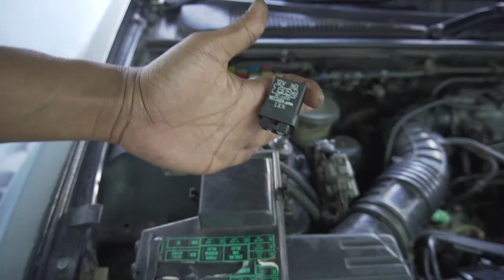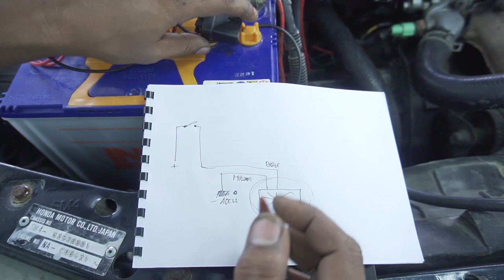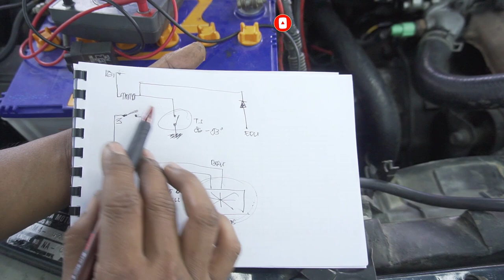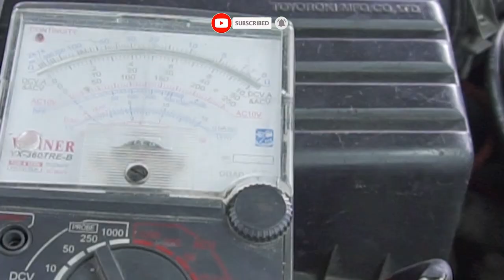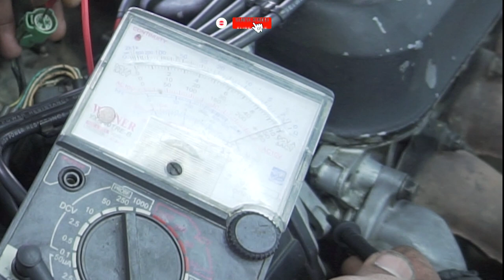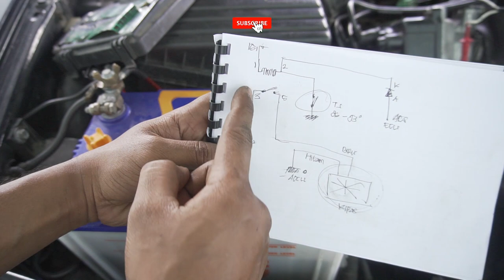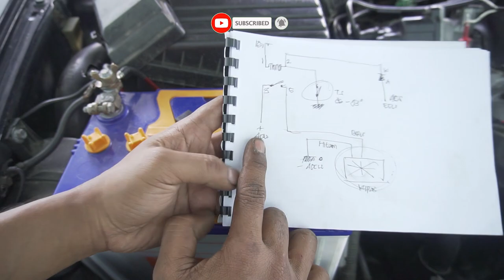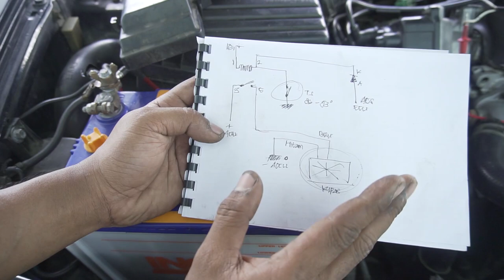Kipas Radiator Nyala Terus Dan Tidak Otomatis - Wiring Diagram Cooling Fan Honda Accord Part 1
Kipas Radiator Nyala Terus Dan Tidak Otomatis - Wiring Diagram Cooling Fan Honda Accord Part 1.kita cek jalur kelistrikan dan kita kembalikan Jalur kipas ke jalur Aslinya.karena yang Aslinya Kipas radiator itu masih Ada kaitannya dengan Ecu,agar Tidak Drop Rpm saat kipas menyala.dan apa bila menemui Kipas Radiator menyala terus Saat kita Kontak On.Maka Harus Segera di Kembalikan.Karena di sini Juga Ada sensor ECT ( Engine Coolant Temperature ) yang Melaporkan Ke ECU Untuk pengaturan Idle Up,Sehingga Akan memperlambat Proses Pemanasan Mesin,Hingga Boros BBM,Idle Kacau,dan pastinya Akan Drop RPM saat AC on.
Terima Kasih.